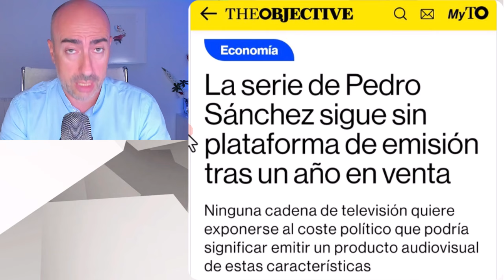📛 MILEI COPIA A PEDRO SÁNCHEZ: FINANCIA SERIE SOBRE SU PERSONA📛 PSICÓLOGO ANALIZA EGOLATRÍA EN AMBOS